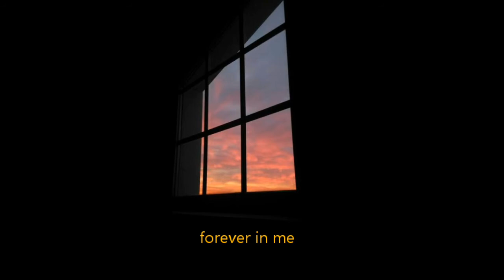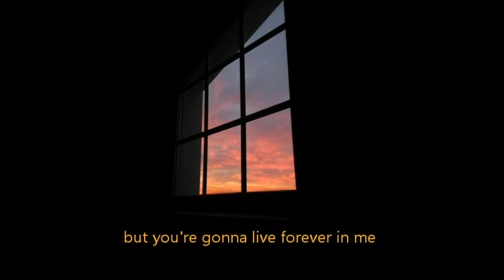John Mayer - Yo're Gonna Live Forever covered by Adinda Kurnia Saraswati